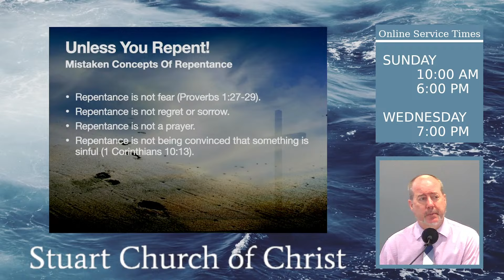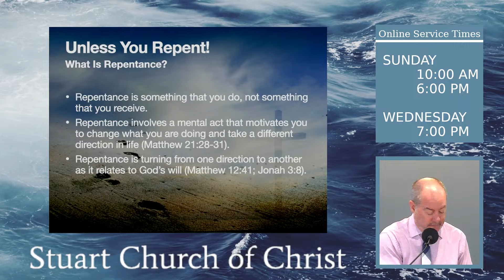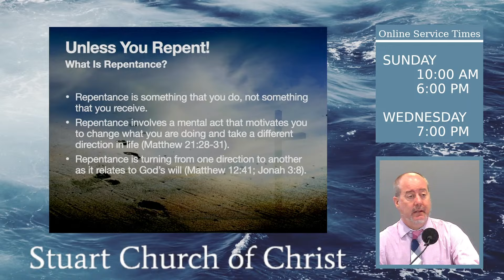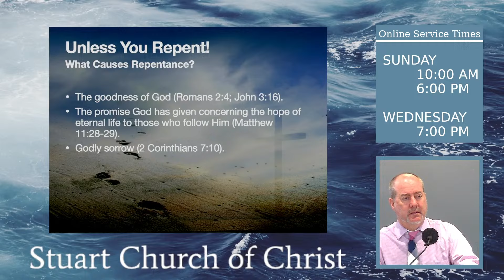Terry Frizzell - 4/21/24 - Unless You Repent!